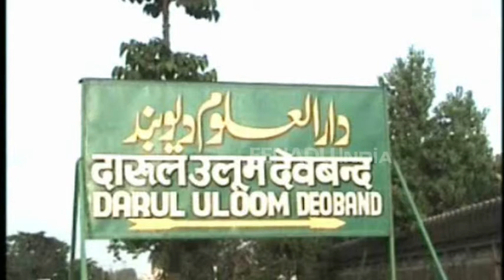इस्लाम में निकाह को लेकर दारुल उलूम ने जारी किया नया फतवा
सहारनपुर : फतवों की नगरी दारुल उलूम देवबंद से एक बार फिर अजीबो गरीब फतवा जारी हुआ. इस फतवे में निकाह की तारीख लाल रंग के खत पर लिखने को नाजायज करार दिया है. साथ ही दुल्हन को मामा की गोद में उठा कर डोली में बैठाने की विदाई रस्म को भी गलत बताया गया.